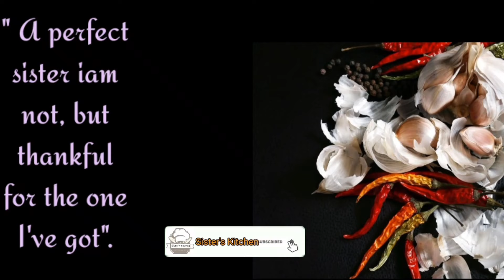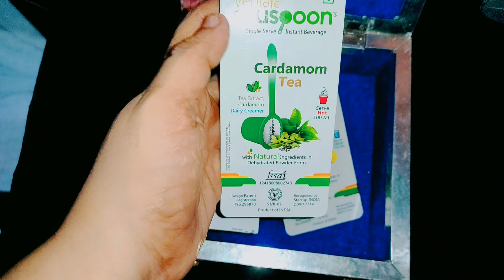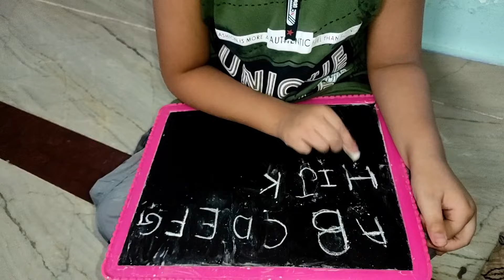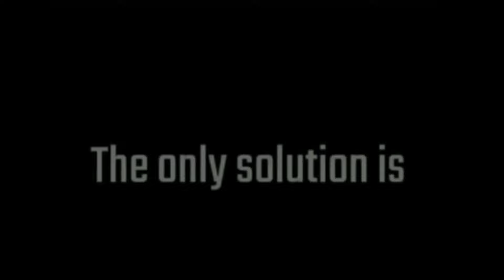White mutton biriyani | shawarma dosai | online class fun DIML VLOG IN TAMIL | day in my life vlog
sisters kitchen sa,
sisters kitchen recipes

Day in my life vlog - ANOTHER WAY OF DOSAI

SISTERS KITCHEN SK